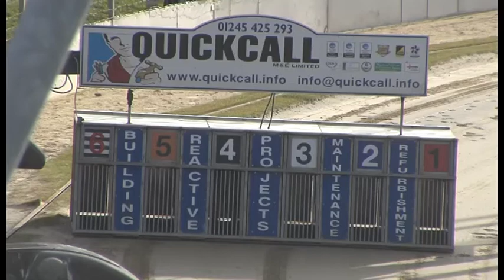Trial 1 07.02.022